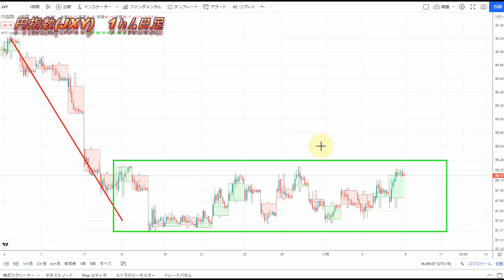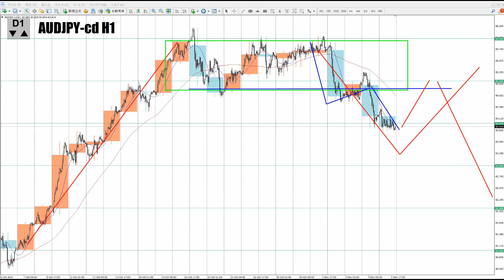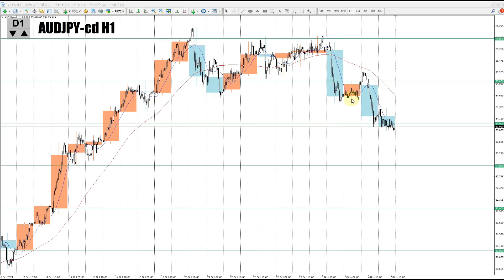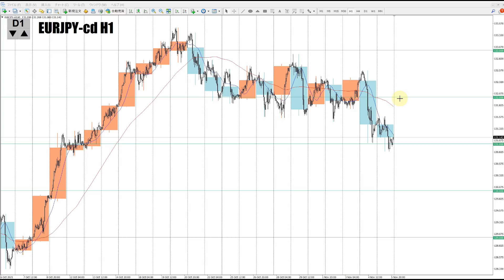【TAKA FX】ユーロ円、ポンド円、豪ドル円の為替相場の予想と前日の動きをチャートから解説。11月8日～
0:00　円指数
2:45　ユーロ円
7:19　ポンド円
11:06　豪ドル円
16:55　まとめ

2020年より自分の考えをアウトプットするために動画投稿始めました。

【Mi_Symbol】